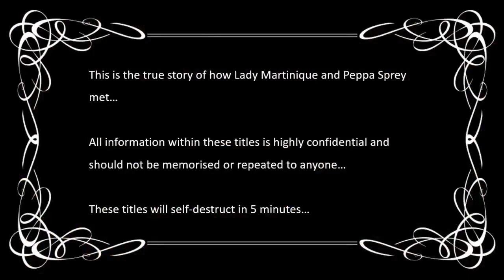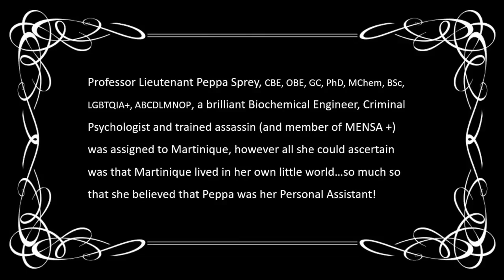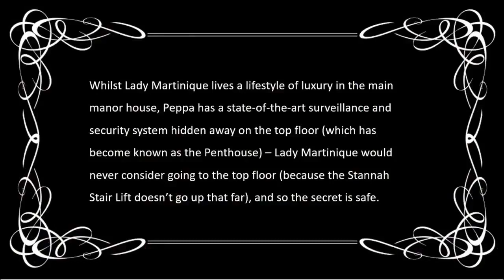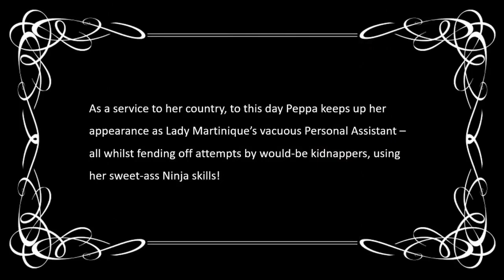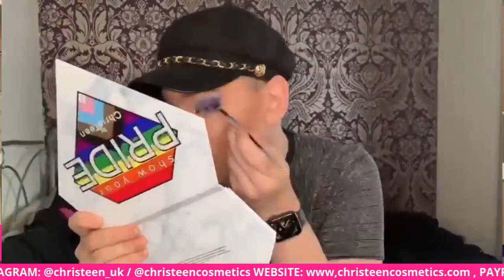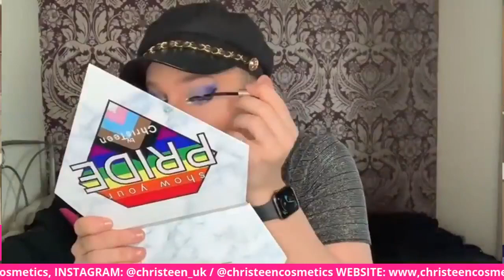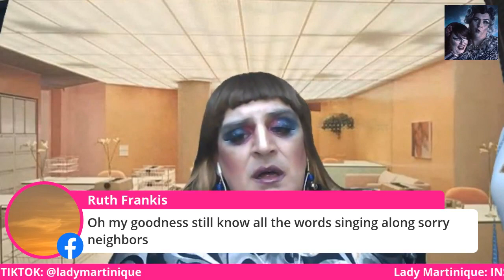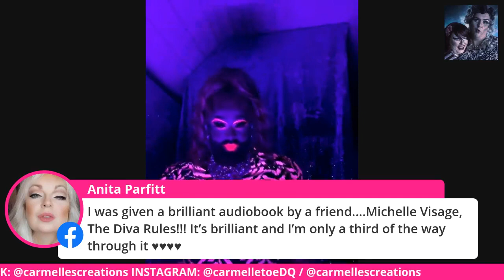Live Lounge - Ep 21.08 - Big Business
Live Lounge @ Martinique Manor (20 Feb 2021)

Guests:  Carmelle Toe & ChrisTeen